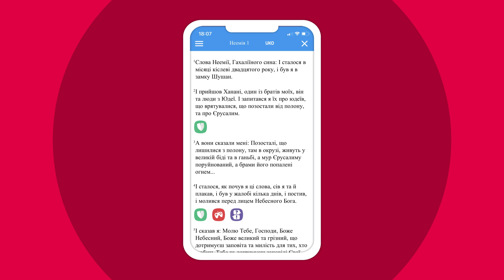Біблійні файли з Робіком | Що символізує різдвяна ялинка?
Сьогодні ми не розбиратимемо якийсь конкретний вірш. Сьогодні ми поговоримо про те, що символізує різдвяна ялинка!